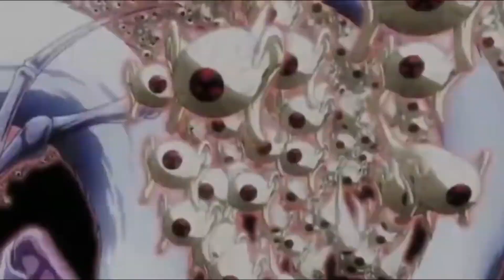LUNKHEAD - Kessen Zenya (Karaoke) (Romaji)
Enjoy, just for fun